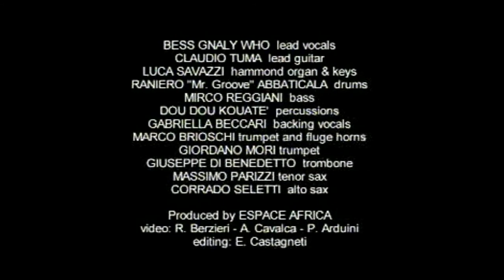Wakêmé (Dayouh)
BESSOU GnalyWôh "Ôpô blê gôgô Nounê" Originaire de la (Côte d'Ivoire) Artiste musicien, compositeur. Un homme de culture, animé par l'envie de découvrir le riche patrimoine culturel Béther de la Région du Gôh.